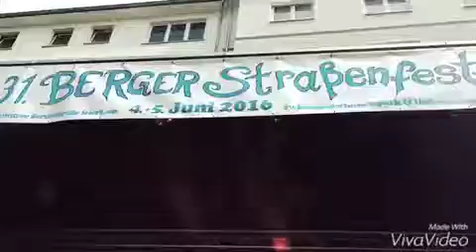Strassenfest in Bornheim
Strassenfest